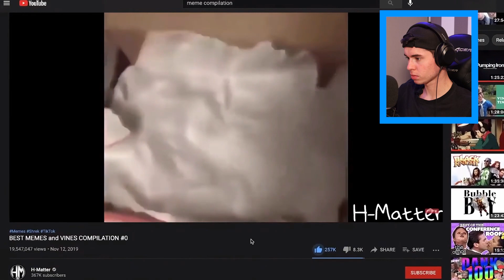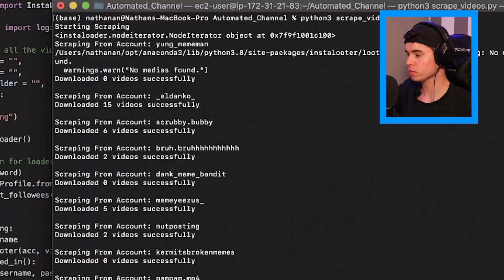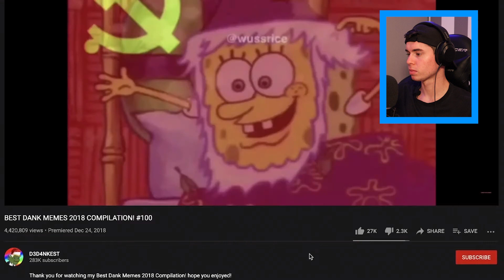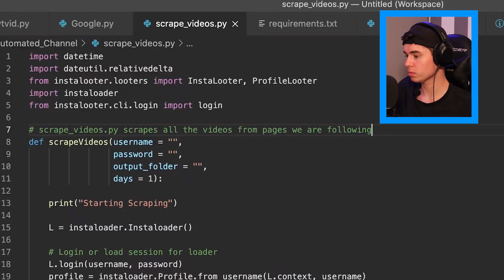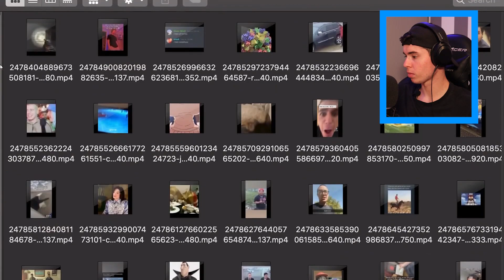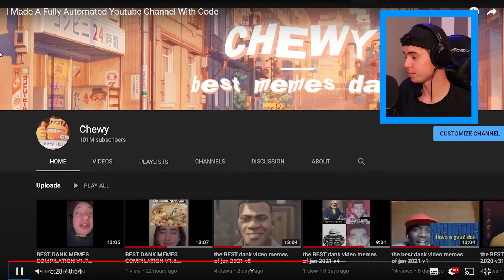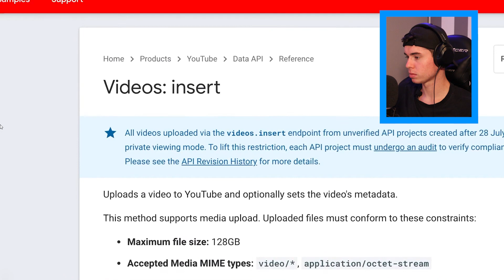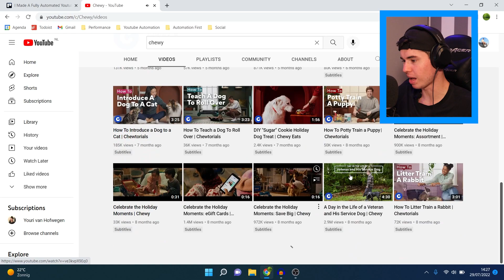I Tried Automating my YouTube Channel with Code (This Happened)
In this video I react to I Made A Fully Automated Youtube Channel With Code  - let's see if this goes well and if it makes sense to do it with code. Normally youtube automation is all about delegating the work and building systems around it so it doesn't require a lot of your time. This guy managed to pull it off with code!